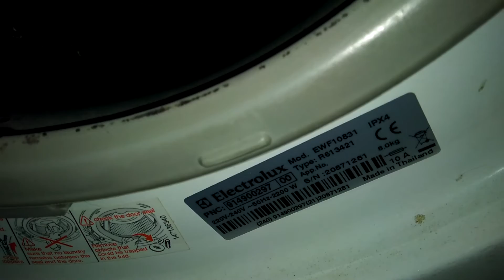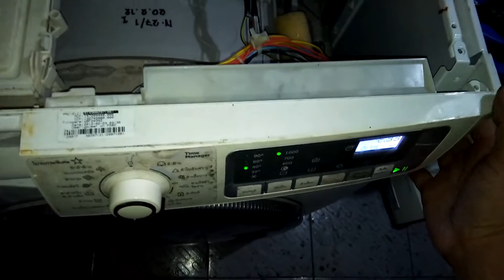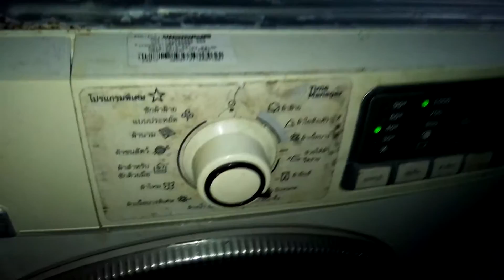แนวทางการตรวจเช็คซ่อมเครื่องซักผ้าฝาหน้า Electrolux Mod. EWF10831 อาการ เปิดไม่ติด